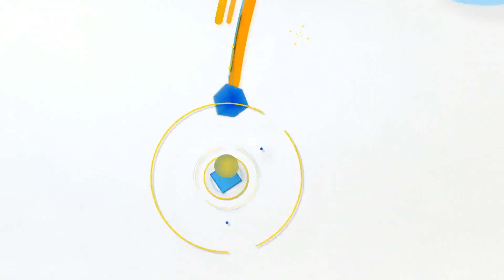제31회 전국시도대항장사씨름대회 일반부 단체전 준결승 용사급- 전선협(태안군청) VS 박동환(부산갈매기).20170814